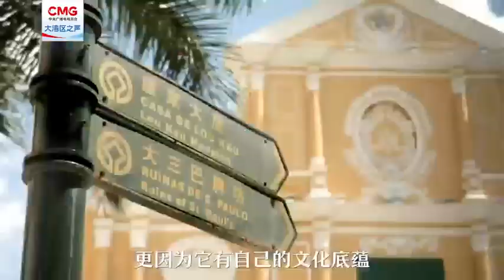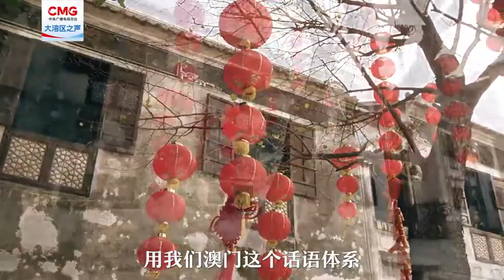根脈中華 | 專訪吳志良：講好澳門故事一定要從文化著手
中西文化兼收並蓄，是澳門的城市特色之一，《粵港澳大灣區發展規劃綱要》中也明確，將「建設以中華文化為主流、多元文化共存的交流合作基地」作為澳門的發展定位之一。

全國政協文化文史和學習委員會副主任、澳門文化界聯合總會會長吳志良在接受總台大灣區之聲專訪時表示，在國家發展戰略中，澳門其實最有價值的、最能發揮作用的、最核心的就是文化。

澳門是世界旅遊休閒中心，每年都有無數遊客從全球各地慕名而來。在吳志良看來，這不單單得益於澳門旅遊設施的現代化，更是因為澳門文化底蘊的吸引力。「無論是‘一中心’‘一基地’還是‘一平台’，貫穿其中的都是文化。」吳志良說。

吳志良表示，400多年前，西方人慕名而來，帶來了西方的文化，也向西方翻譯傳播了中國的知識，推廣了中國的文化。歷經數百年融合發展，吳志良認為，如今的澳門，已經成為中華文化開放性和包容性的典範，真正做到了各美其美、美美與共。

「所以我認為講好澳門故事一定要從文化入手，講好‘一國兩制’故事也可以從文化角度去講。」吳志良說，「澳門在長期的歷史演變中，形成了一套中國觀點和西方視野相結合、西方敘事和中國敘事相結合的話語體系，以此來推廣澳門文化，會起到事半功倍的作用。」

今年8月，澳門文化界聯合總會正式成立，作為澳門文化界聯合總會的首任會長，吳志良表示，希望將總會打造成澳門文化界團結聯合的平台。「一方面對接國家的政策和項目，另一方面也為澳門文化界提供更多服務。」吳志良說，「總會還專門成立了青年發展委員會，希望能為澳門的青年人提供更多的機會，更大的舞台。」

吳志良介紹，今年，澳門文化界聯合總會與中國歷史研究院共同舉辦了第一屆「中國-葡語國家文明互鑒論壇」，得到了9個葡語國家的支持。未來希望論壇可以每兩年舉辦一次，將澳門中葡文化交流的基地做實做強，推動澳門國際文化傳播基地的建設。